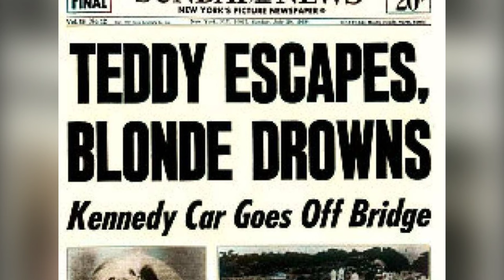The Chappaquiddick Incident: Uncovering the Truth behind Ted Kennedy's Blame for a Tragic Death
Welcome to Vivid History! Bring you vivid and fascinating historical stories through colorized photos. Delve into the events surrounding the Chappaquiddick incident in 1969, where Senator Ted Kennedy's actions were scrutinized after a fatal accident resulted in the death of Mary Jo Kopechne. Explore the details of the incident, the aftermath, and the controversy that surrounded Kennedy's involvement.